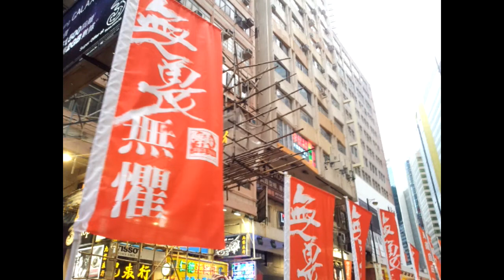2013七一遊行